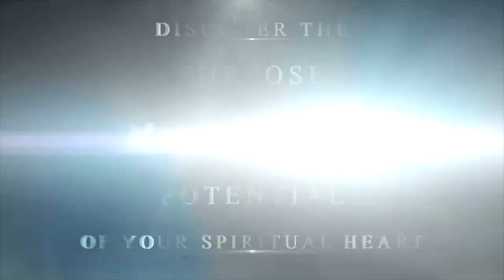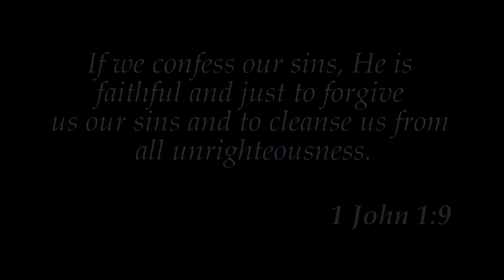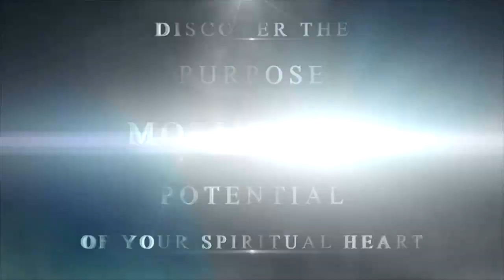The Supernatural Now - "Freedom From Unforgiveness"